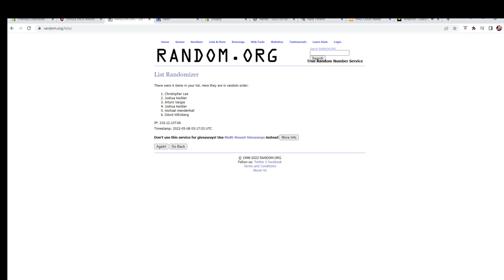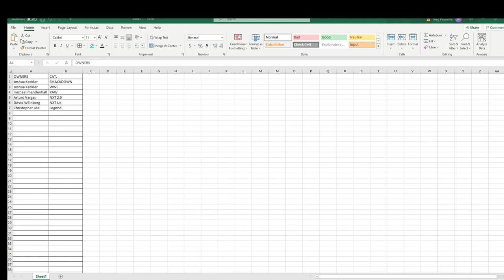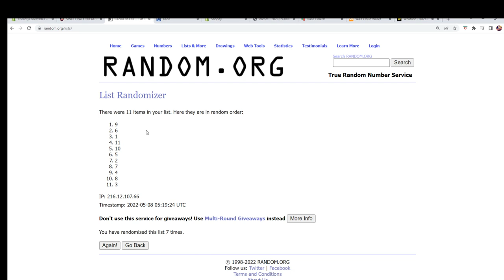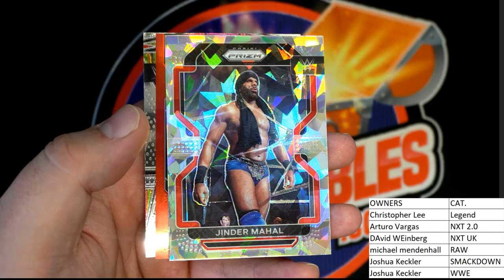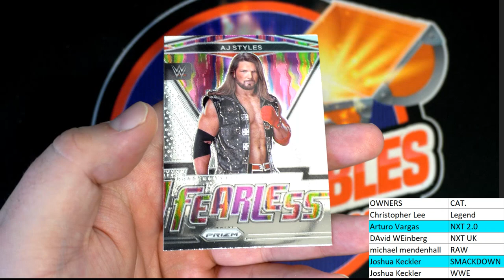2022 Panini Prizm WWE Hobby Pack ID 22WWEPACK677